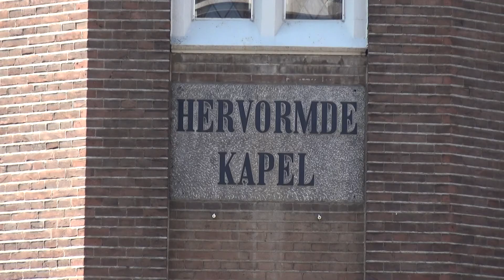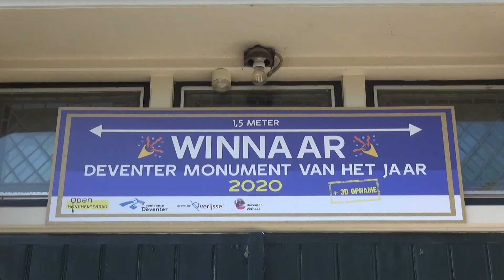Deventer Vandaag - Prijsuitreiking Monument van het jaar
De Graaf van Burenstraat 12 is afgelopen vrijdag uitgeroepen tot het Monument van het jaar. Titi en Jan Jaap Lems wisten met hun kerkwoning zowel de jury als het digitale stemmerspubliek te overtuigen.